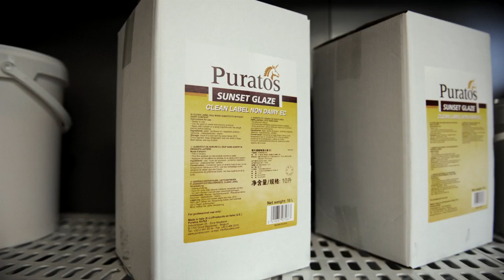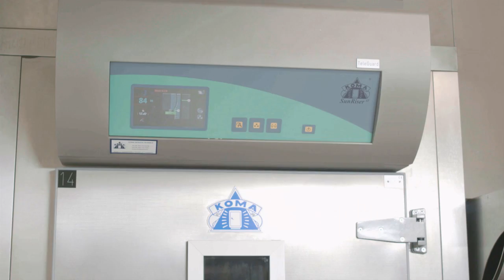Sunset Glaze for industry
Usually shine and colour are obtained by using eggs, but there are disadvantages to doing so. These include food safety, inconvenience, sanitation risks and allergic reactions. Sunset Glaze addresses all of these problems.

Offering great shine and colour, Sunset Glaze is an alternative to egg wash and is ready to use. Based on UHT technology, it also reduces the health risk from microbiological contamination.